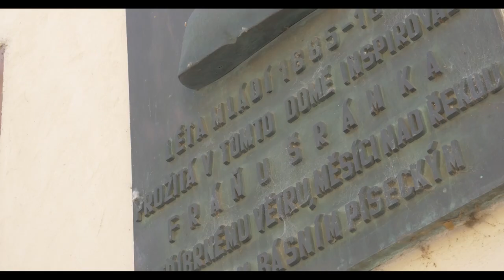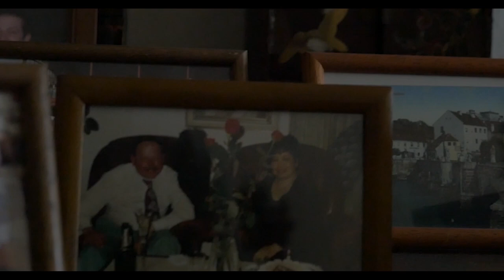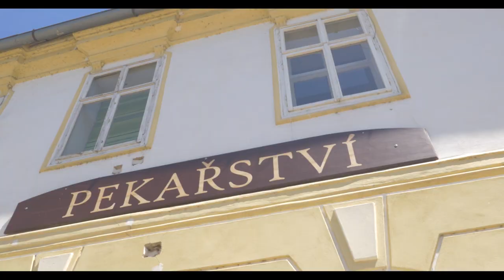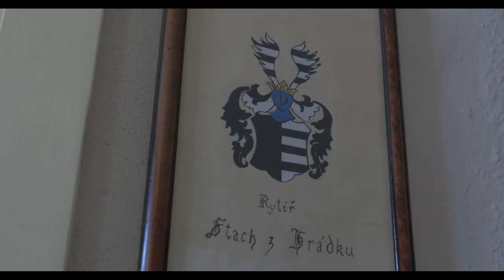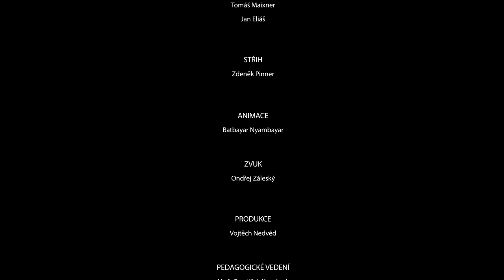Příběhy starých píseckých domů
Školní publicistické cvičení inspirované první knihou Příběhy starých píseckých domů spisovatelky Zlaty Měchurové.

Režie - Jan Eliáš
Kamera - Tomáš Maixner, Jan Eliáš
Střih - Zdeněk Pinner
Zvuk - Ondřej Záleský
Produkce - Vojtěch Nedvěd